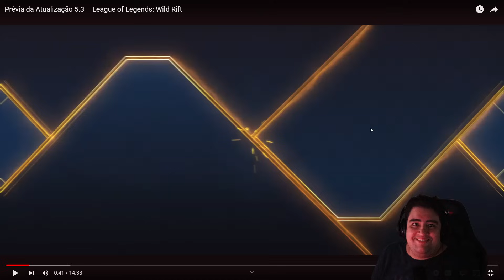REAGI A ULTIMA ATUALIZAÇÃO DO WILD RIFT EM 2024, NOVIDADES DA AMBESSA, SKINS, REWORKS E MT MAIS